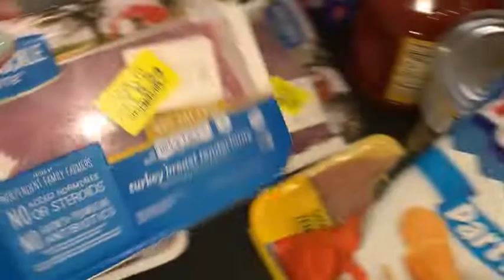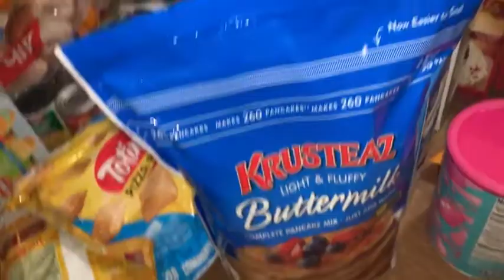Grocery haul winco and Walmart